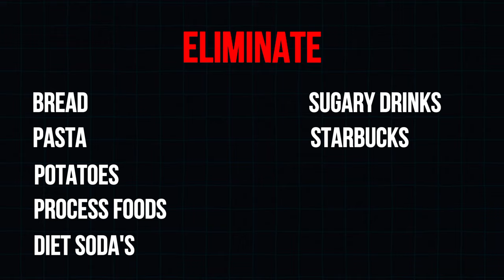Burn Belly Fat Fast Without Crunches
"Lose Belly Fat Fast, Without Crunches"  It's time to switch up your approach and burn and lose belly fat! Learn how to lose your first 10 lbs of belly fat fast by making simple changes to your diet.  Learn the secrets to a flat stomach.

Start by evaluating your daily eating habits and making healthier choices. Say goodbye to complex carbs and sugars, and hello to nutritious foods that will fuel your body. Say goodbye to processed foods and sugary drinks, and hello to healthy, delicious meals. Burn Belly Fat Fast Without Crunches

📝 𝐓𝐑𝐀𝐈𝐍𝐈𝐍𝐆 𝐂𝐎𝐔𝐑𝐒𝐄𝐒
🏋️‍♀️ Cʜᴇsᴛ ᴀɴᴅ Sʜᴏᴜʟᴅᴇʀ